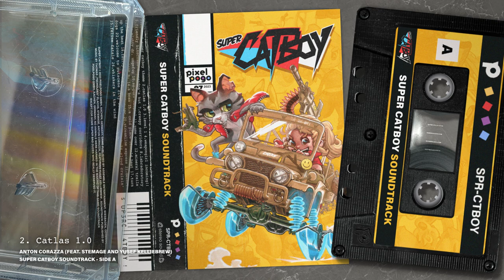Anton Corazza, Yusef Kelliebrew, Stemage - Catlas 1.0 | Super Catboy (Original Game Soundtrack)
Pay what you want and support the Devs and Musicians behind Super Catboy directly!

Super Catboy (Original Game Soundtrack) is a collaboration between Tscholdes, Stemage, and Anton Corazza.

We haven't submitted our soundtrack to any contentID system. You are allowed to use the music of the Super Catboy Soundtrack as background music for your livestreams and VODs as long as the music isn't uploaded as standalone audio. Credits are appreciated.

▬ About Super Catboy ▬▬▬▬▬▬▬
Super Catboy is an action-packed platformer created in a high-bit pixel art style, combining the best elements of the golden 16-bit platformer era of the 90s with some ‘pawsome’ new mechanics! And let’s not forget; there’s plenty of CAT CONTENT!
Meet Super Catboy, your not so average tomcat! Together with his crazy sidekick, Weapongirl, he leaves nothing but chaos in his wake while trying to thwart the shady plans of his evil creator. Armed to the whiskers and equipped with the latest dashing sneaker technology, he must run, jump, dash, climb, shoot and fight his way through hordes of anthropomorphic dog soldiers. If you love the 80s and 90s, 16-bit platforming, catchy tunes, ‘furmidable’ boss fights, cats and hate dogs, (just kidding we love them) then you’re in for a treat.

▬ About Pixelpogo ▬▬▬▬▬▬▬
Pixelpogo is a two-person indie game studio from Germany specialized in high-bit pixel art games. We make games that we would love to play ourselves and that can keep up with our childhood memories of our favorite games which are often deluded by nostalgia. Thus we need to double down on our efforts and make our games even better to match up to these expectations.